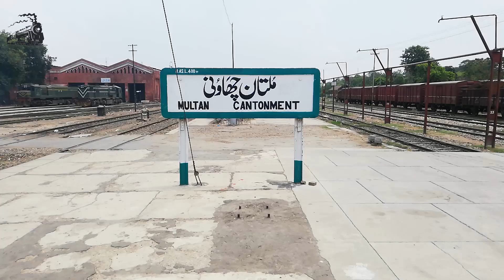Thumbs up by passenger of Sir Sayyed Express 35up on its departure from Multan Cantt Railway station